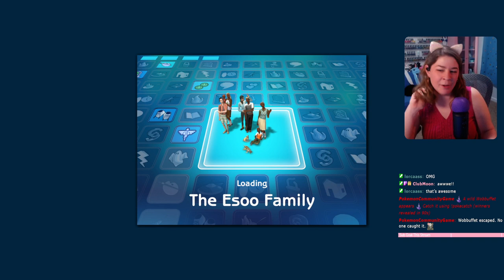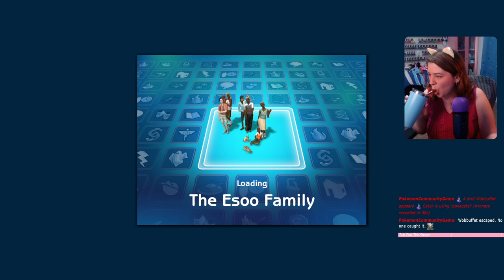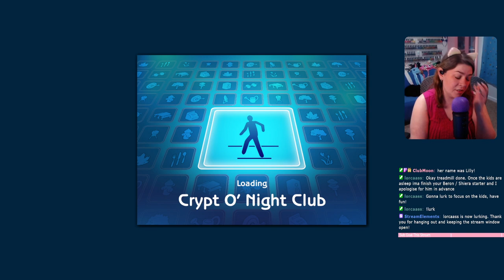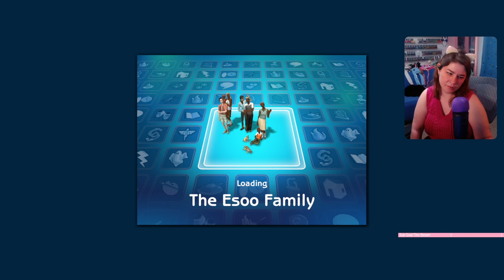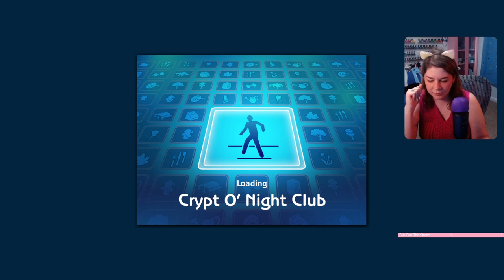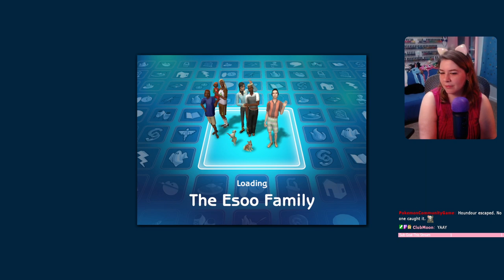Saying Goodbye to Generation 2 - Generation 4 Sims 2 Legacy